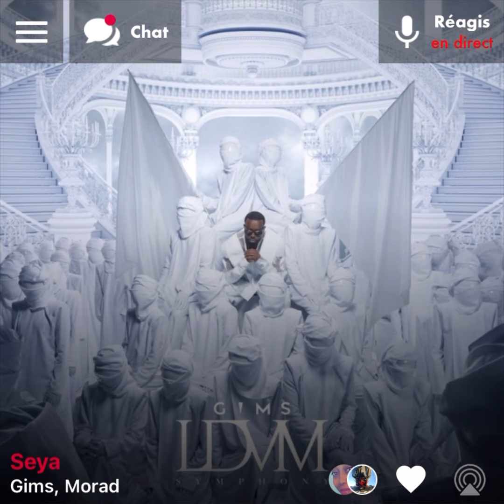Gims Ft. Morad - Seya ( version skyrock )